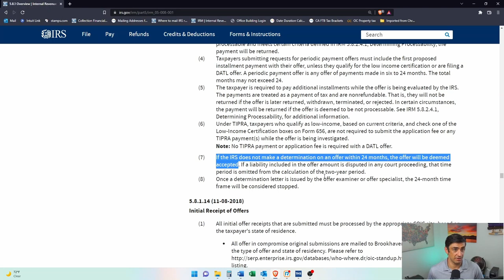How long does an IRS Offer in Compromise take?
Very common question I get from people looking to settle their IRS tax debt through an offer in compromise is, how long does the offer in compromise process take? Well in my experience, on average about 1-1.5 years from the time we file the offer until the time we get a determination.

Helpful Resources:

IRS Form 433-A (OIC) (Rev. 4-2021)